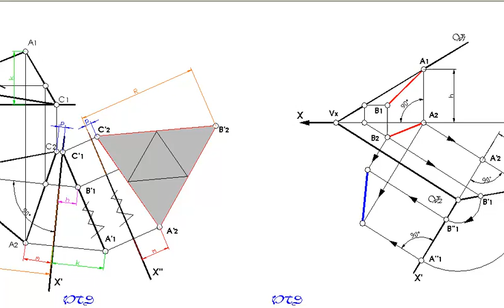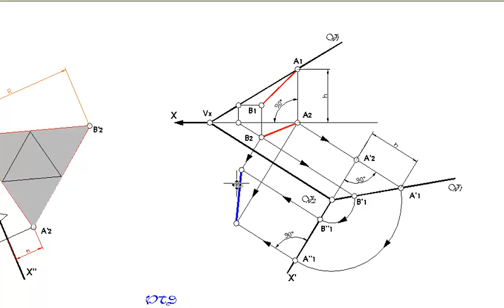DESCRIPTIVE GEOMETRY-Hình học họa hình- bài 5( fb:Lớp Học Hình Họa)